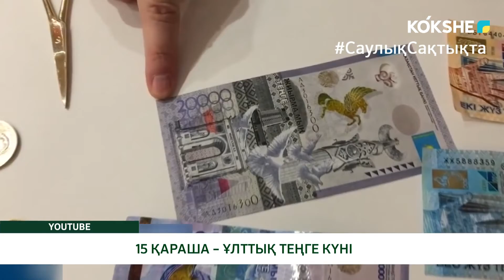15 ҚАРАША – ҰЛТТЫҚ ТЕҢГЕ КҮНІ